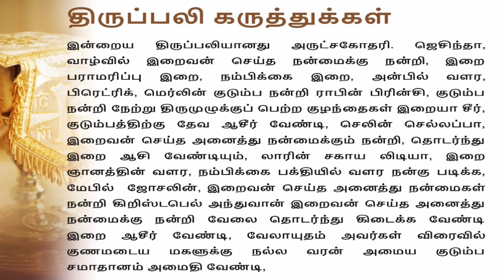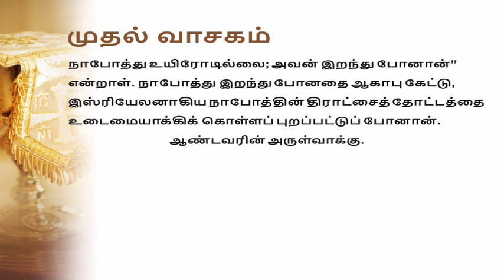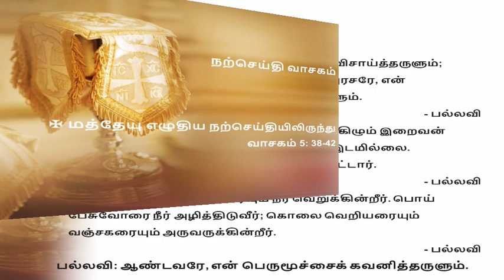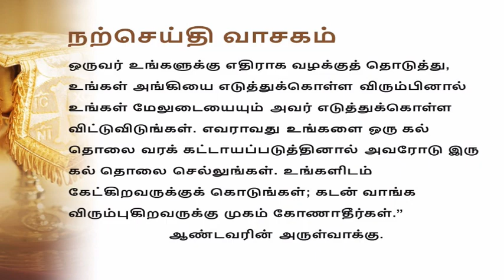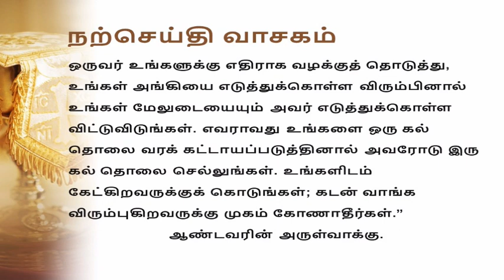Lourdes Shrine Madurai | பொதுக்காலம் 11ஆம் வாரம் - திங்கள்| திருப்பலி | Fr. Ashley SDB | 15-06-2020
முதல் வாசகம்

நாபோத்து கல்லால் எறியுண்டு மடிந்தான்.

அரசர்கள் முதல் நூலிலிருந்து வாசகம் 21: 1-16

பதிலுரைப் பாடல்

திபா 5: 1-2a. 4-5a. 5b-6 . (பல்லவி: 1b)
பல்லவி: ஆண்டவரே, என் பெருமூச்சைக் கவனித்தருளும்.

நற்செய்தி வாசகம்

நான் உங்களுக்குச் சொல்கிறேன்: தீமை செய்பவரை எதிர்க்க வேண்டாம்.

அக்காலத்தில்

இயேசு தம் சீடரை நோக்கிக் கூறியது: “ ‘கண்ணுக்குக் கண்', ‘பல்லுக்குப் பல்’ என்று கூறப்பட்டிருப்பதைக் கேள்விப்பட்டிருக்கிறீர்கள். ஆனால் நான் உங்களுக்குச் சொல்கிறேன்: தீமை செய்பவரை எதிர்க்க வேண்டாம். மாறாக, உங்களை வலக் கன்னத்தில் அறைபவருக்கு மறு கன்னத்தையும் திருப்பிக் காட்டுங்கள். ஒருவர் உங்களுக்கு எதிராக வழக்குத் தொடுத்து, உங்கள் அங்கியை எடுத்துக்கொள்ள விரும்பினால் உங்கள் மேலுடையையும் அவர் எடுத்துக்கொள்ள விட்டுவிடுங்கள். எவராவது உங்களை ஒரு கல் தொலை வரக் கட்டாயப்படுத்தினால் அவரோடு இரு கல் தொலை செல்லுங்கள். உங்களிடம் கேட்கிறவருக்குக் கொடுங்கள்; கடன் வாங்க விரும்புகிறவருக்கு முகம் கோணாதீர்கள்.”

ஆண்டவரின் அருள்வாக்கு.